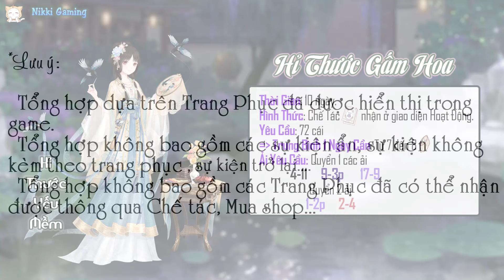Ngôi Sao Thời Trang - Tổng hợp một số sự kiện Tháng 6 & 7